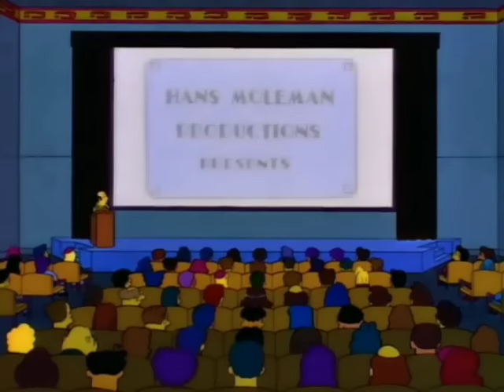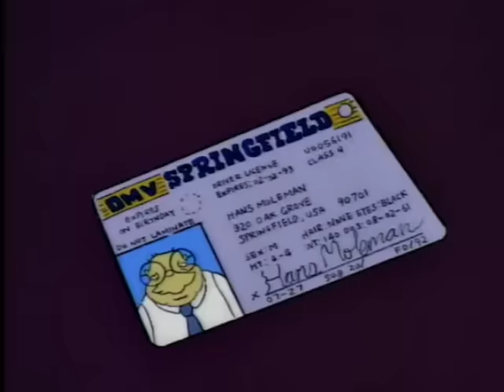The Constant Agony of Hans Moleman